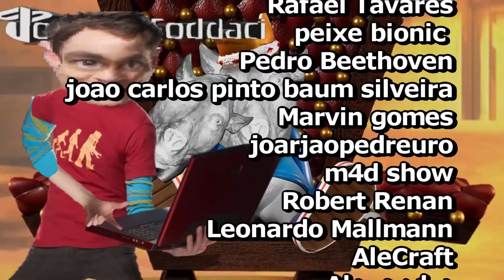conkers só que toda vez que o jean cai sai um JEEEESUUUUSSS 😆🔊 - Conker #8